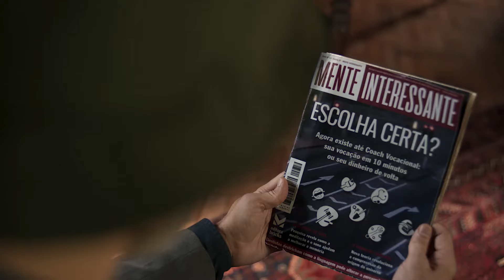VIDENTE POR ACIDENTE Trailer 2024 Comedia videnteporacidente trailer #2024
Vidente por Acidente 2024 Comedia é um filme nacional de comédia dirigido por Rodrigo Van Der Put e estrelado por Otaviano Costa. Na trama, aos 40 anos, o arquiteto Ulisses (interpretado por Otaviano) está inseguro de seus talentos e discrente de sua profissão, então ele decide visitar uma “coach vocacional” que promete encontrar a verdadeira vocação das pessoas. Depois de tomar um chá suspeito oferecido pela “profissional” em seu ritual maluco, Ulisses apaga e tem os seus pertences roubados. Porém, nem tudo é tragédia, pois misteriosamente, ele sai de lá com um poder estranho: descobrir, com apenas um toque, a verdadeira vocação das pessoas. Será que o arquiteto encontrou seu verdadeiro talento ou este novo dom só vai trazer ainda mais confusão para sua vida? O elenco também conta com Evelyn Castro e Jamily Mariano.
Elenco: Otaviano Costa, Evelyn Castro, Jamilly Mariano

00:00 Vidente por acidente 2024 comedia
01:00 Trailer completo dublado
01:30 Filme lançamento